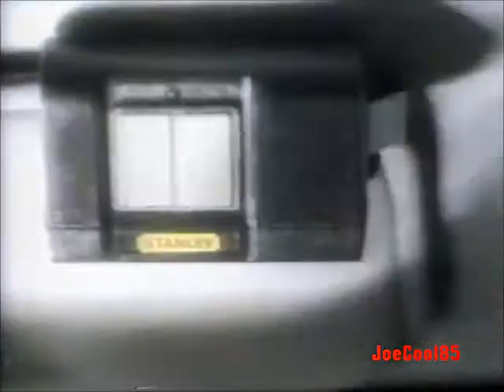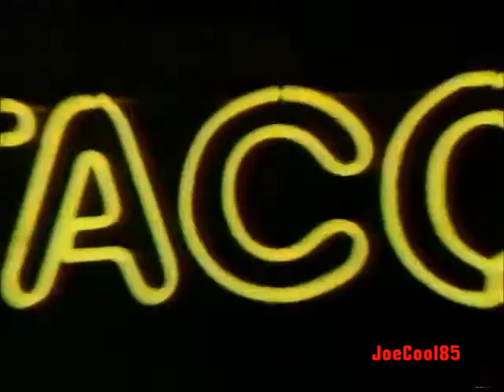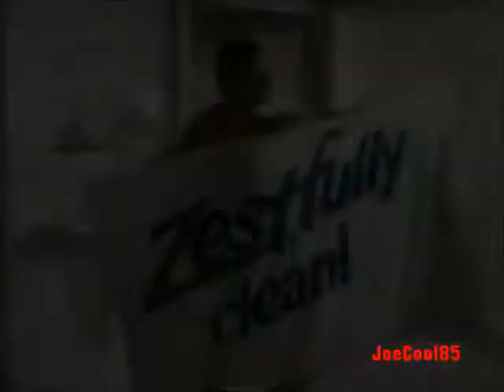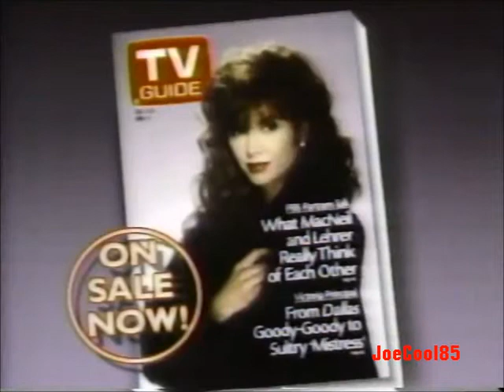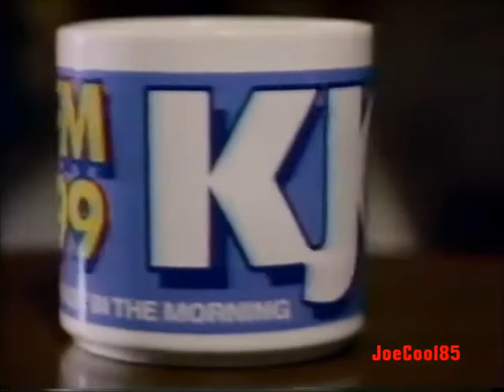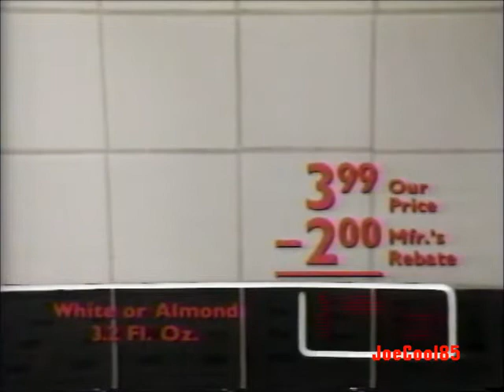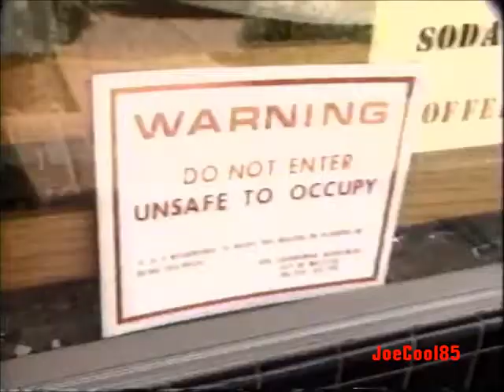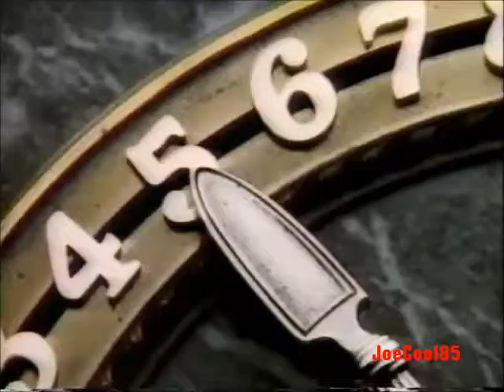KTTV FOX Channel 11: October, 1987 Commercial Break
Here's a List of a Commercial Break, during the airing of "Some Like It Hot" (1959) on KTTV, Los Angeles, Recorded on October, 1987.:

KTTV Prime Movie (1986): Short Intro
KTTV Prime Movie (1986): Commercial Bumper
KTTV's Creature Week: Bug (1975): Promo
Pringles (1987): Trampoline Park (Fever. Get It! Jump Up!)
Levitz Furniture
Blue Diamond Almonds
Stanley Lightyear Garage Door Opener
KTTV Prime Movie (1986): Commercial Bumper #2
Isuzu (1987): With David Leisure as Joe Isuzu (Yes, he's lying to them!)
Bob's Big Boy: Taco Nacho Salad Bar All-You-Can-Eat!
Mervyn's
Nissin Top Ramen (1987)
KTTV Prime Movie (1986): Commercial Bumper #3
KTTV Prime Movie (1986): Commercial Bumper #4
Second Chance (1987): KTTV Promo (Matthew Perry's Earlier Show that didn't gave a second chance! Get It!)
Mitsubishi Motors (Run, Don't Walk!)
Zest! Soap (You're Not Fully Clean Unless You're Zestfully Clean!)
Carpeteria
KTTV FOX News at Ten: With Chris Harris
Coco's Restaurant
California Lottery: Lotto on Wednesday & Saturday
KTTV FOX News at Ten: With Chris Harris #2
Blue Diamond Almonds #2
The Giant Supermarkers (1987): With Comedienne, Roseanne Barr (Ralphs bought The Giant later that year!)
American Airlines
KTTV Prime Movie (1986): Commercial Bumper #5
KTTV Prime Movie (1986): Commercial Bumper #6
Crest
Alpha-Beta (Before Ralphs bought them in 1995! Ralphs takes over everything!)
Nissan
TV Guide
KTTV Prime Movie (1986): Commercial Bumper #7
Mr. President (1987): KTTV Promo
For Kids' Sake
Southern California Hyundai Dealers
The Orange Country Register
KJOI 99FM
Estee Lauder at Robinson's
KTTV Prime Movie (1986): Commercial Bumper #8
KTTV Prime Movie (1986): Commercial Bumper #9
True Value Hardware Stores (1987): Silicone II GE One Touch
Dodge Daytona
Kraft Rancher's Choice Creamy Dressing
KTTV Prime Movie (1986): Commercial Bumper #10
KTTV FOX News at Ten: With Chris Harris #3
The Giant Supermarkers (1987): With Comedienne, Roseanne Barr #2
KTTV FOX News at Ten: With Chris Harris #4
Crisco
L.A. County Fair
Pizza Hut: Two Pan Pizza
Coast Savings And Loam
Dash
KTTV Prime Movie (1986): Commercial Bumper #11
KTTV Prime Movie (1986): Commercial Bumper #12
KTTV FOX News at Ten: With Janet Zappala & Chris Harris
State Fair at Disneyland from Ralphs
Nissin Cup of Noodles
KTTV Prime Movie (1986): Commercial Bumper #13
Werewolf Sighting Info (Part of the short-lived series, "Werewolf")
Pace
The Giant Supermarkers (1987): With Comedienne, Roseanne Barr #3 (Lobster!)
College Hospital: With Cathy Rigby
KTTV Prime Movie (1986): Commercial Bumper #14

Note: All taken from a VHS tape that I bought at the thrift store back in 2006!